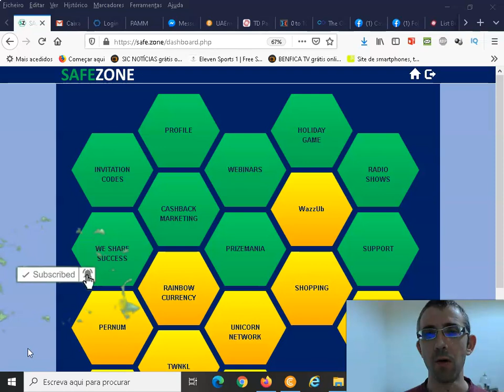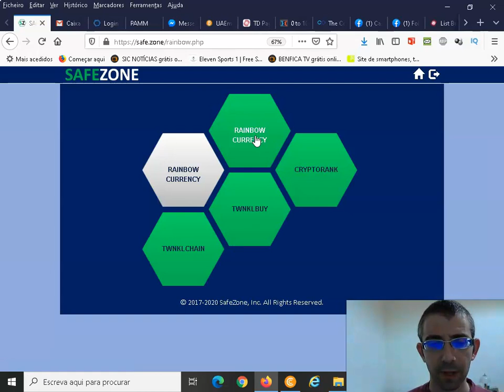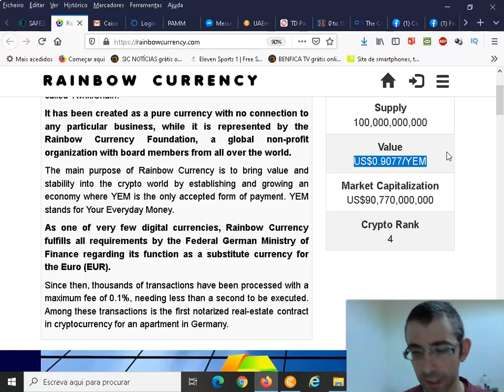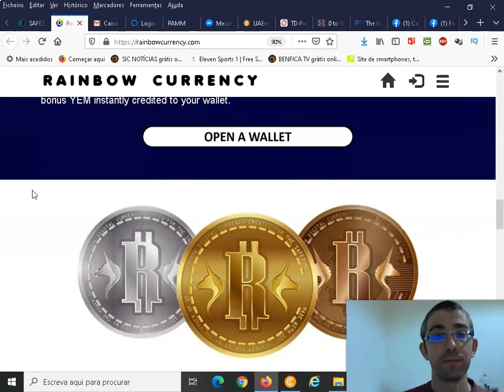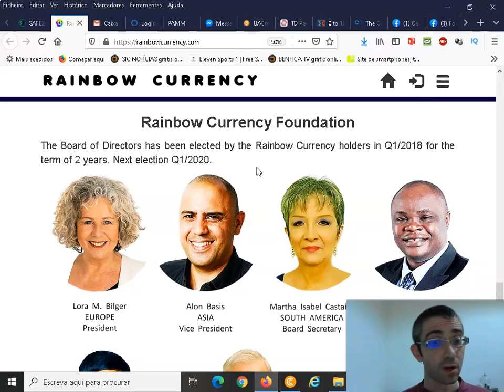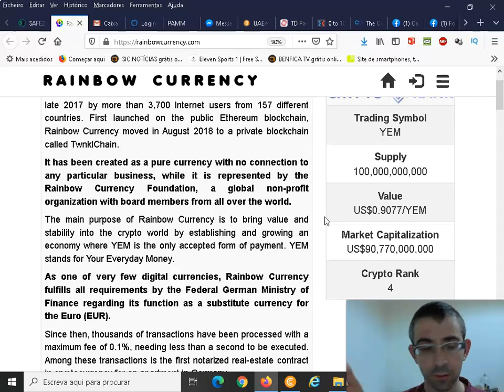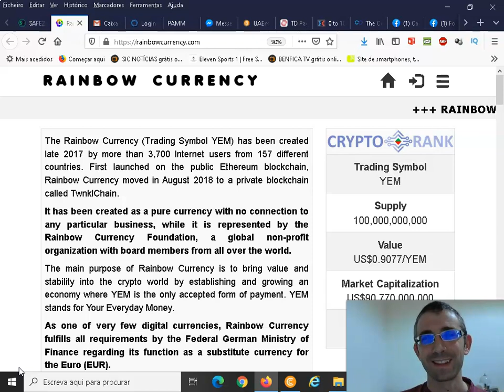YEM Coin worth Investing?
YEM Coin worth Investing? (not an official Unicorn Network Video)

In this video I tell you the 3 main reasons why it's worth investing in the YEM Coin. Watch till the end to learn it all!

🔴Get my Free Training and join me Here on the Unicorn

📲 Connected Searches
Rainbow Currency vs. Bitcoin – Who Wins?
how to buy rainbow currency (yem) on twnkl buy,
crypto currency,rainbow,
digital currency,
cryptocurrency
Rainbow Currency/YEM
YEM
Twnkle/YEM
Unicorn Network
Unicorn Network login
Unicorn Network review
Unicorn Network animation
Safezone
Safe Zone